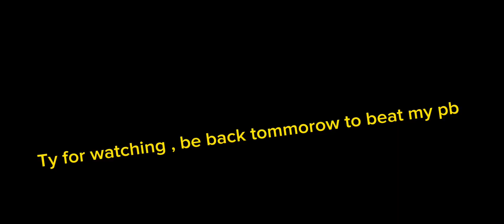My Brand New World Record Series || PT 1